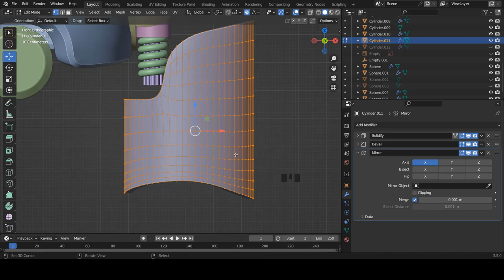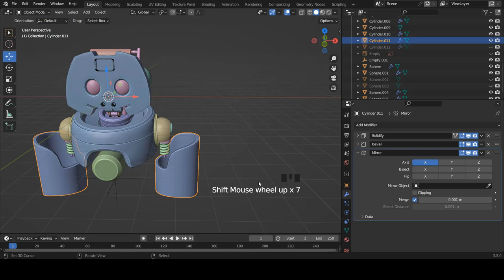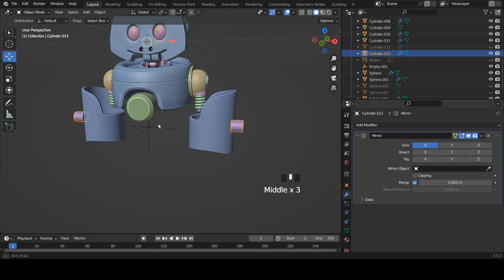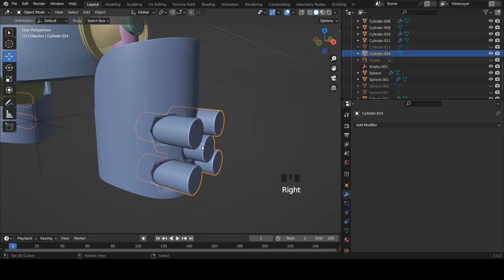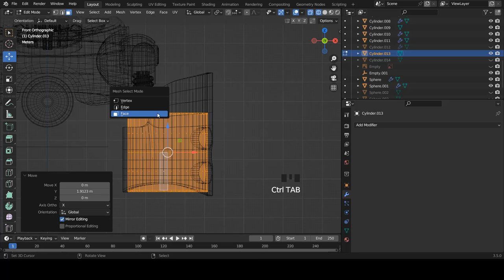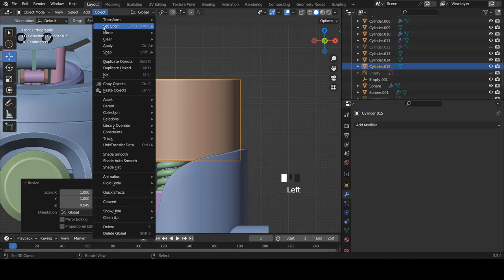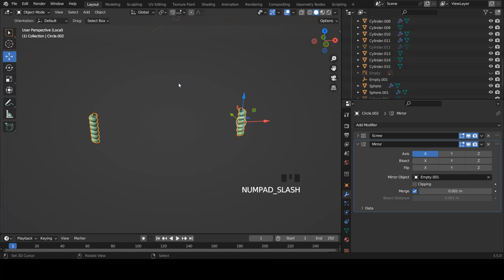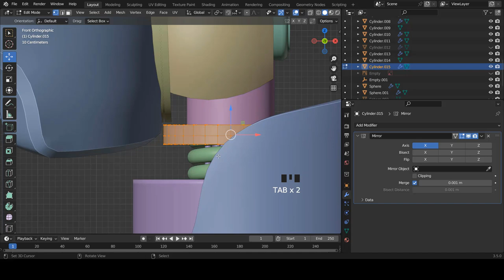Blender fr - 07 - Tuto Blender | Comment modéliser un personnage 3d | Robot | Débutant [ TUTO FR ]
Titre: Apprendre à modéliser un robot discord sous blender 3.x   !

➜➜➜➜➜➜➜➜➜➜ IMPORTANT ➜➜➜➜➜➜➜➜➜➜➜➜➜➜➜➜

► AIMER! 👍
► COMMENTER! 💬
► PARTAGER! ➤

➜➜➜➜➜➜➜➜➜➜ BLENDER ➜➜➜➜➜➜➜➜➜➜➜➜➜➜➜➜➜

➜➜➜➜➜➜➜➜➜➜ FORMATION ➜➜➜➜➜➜➜➜➜➜➜➜➜➜➜➜

➜➜➜➜➜➜➜➜➜➜  MEILLEURS VIDEOS  ➜➜➜➜➜➜➜➜➜➜➜➜